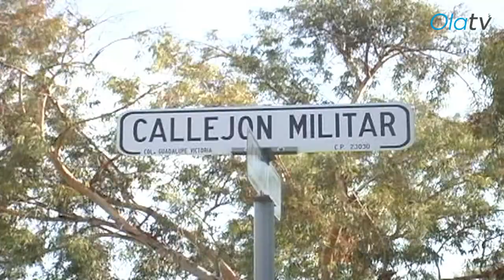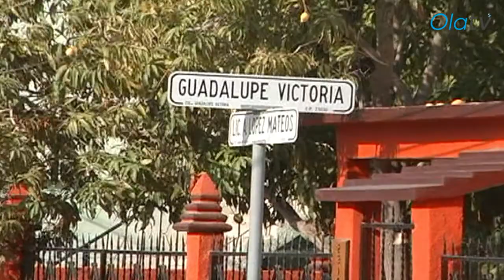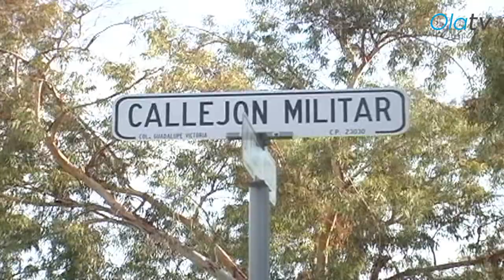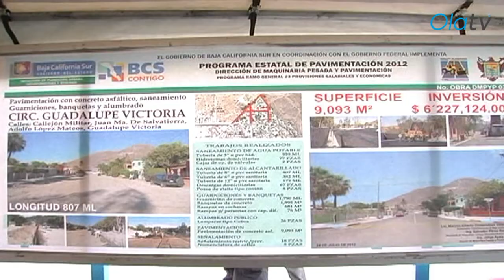Entrega del Circuito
El Gobernador del Estado Marcos Covarrubias Villaseñor entregó el circuito de pavimentación de la colonia Guadalupe Victoria en esta Ciudad Capital de La Paz Baja California Sur